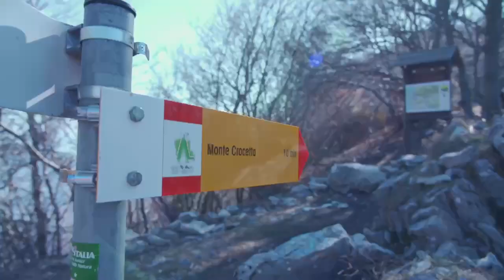Un volo in parapendio sul Lago Maggiore con Filippa Lagerback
Filippa Lagerback presenta il suo video girato in volo sulla provincia di Varese